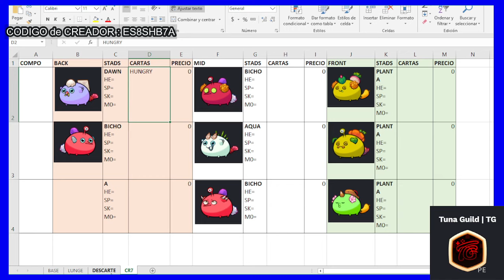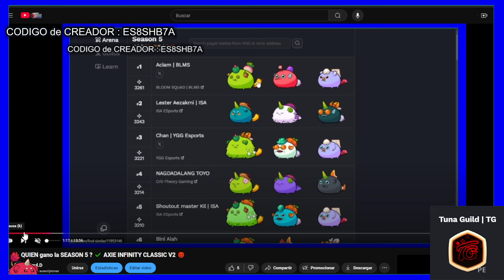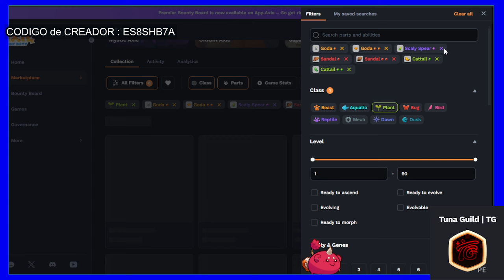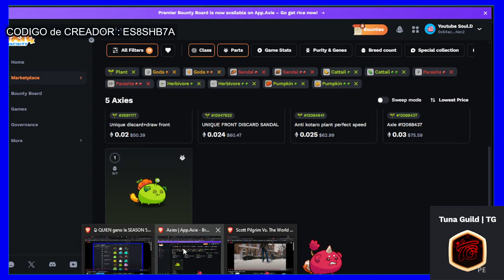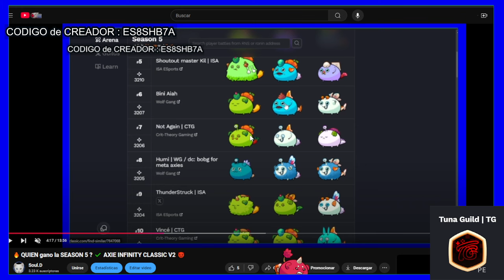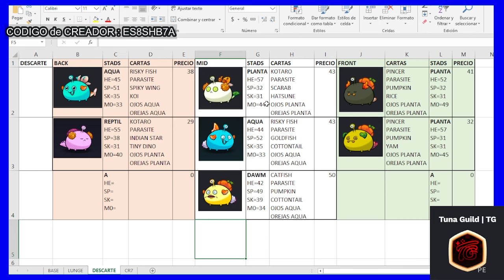🔥 MEJORES variantes TEAM PARASITE 👀 AXIE INFINITY CLASSIC v2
DONACIONES :

CODIGO CREADOR : ES8SHB7A
RONIN : 0x54ac4ffa68fc2901a44c574fb047396ceef14ec2

Soul.D,axie,axie origins,slp,axs,lunge,classic,axie classic,team lunge,lunge classic,overjean,kamisama,ganar dinero axie,descarte,parasite,top 50 classic